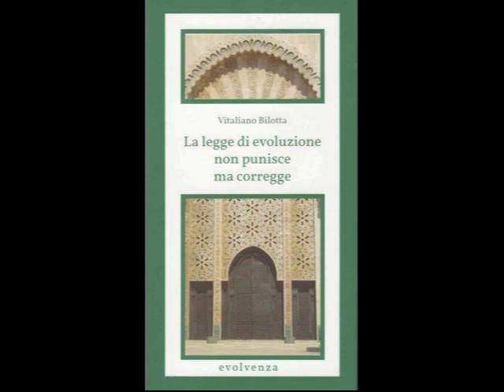Evolvenza Il lettore mi scusi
The Law of Reincarnation has a long but perfect step. @EvolvenzaVitalianoBilotta